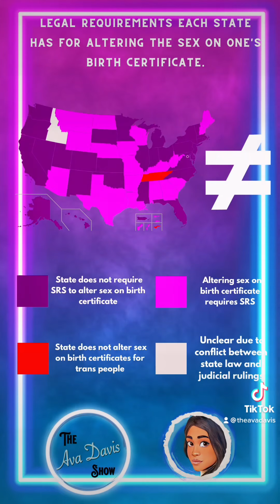Voting while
I voted today downtown at the Fulton government center or whatevs and it was super easy!!! But, of course I was voting while trans so there’s that anxiety